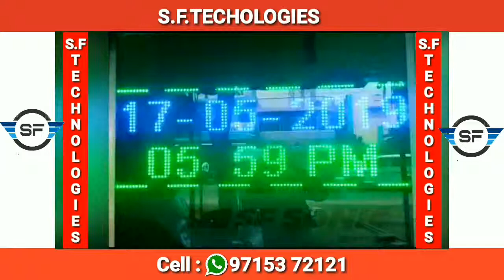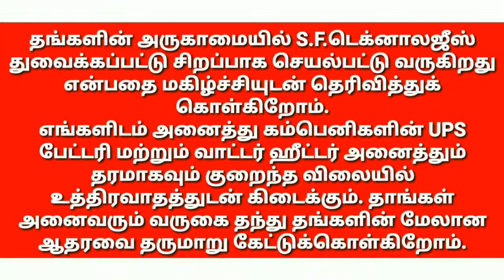solar Fencing, Cumbum, Gudalur, Kerala, 9715372121